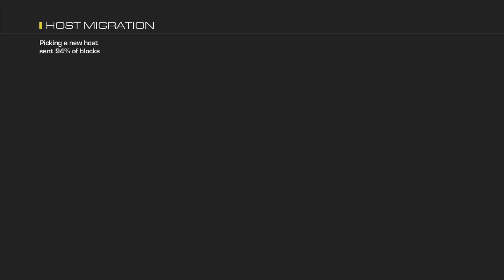Ghost Muliplayer episode 3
Post gamertag in comments or message me. Xbox 360 gamertags.